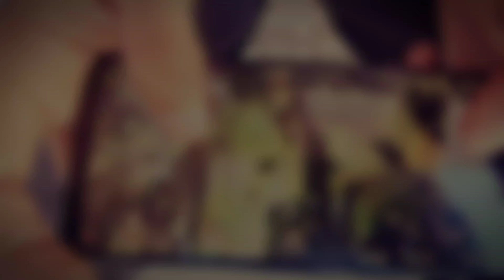PUBG LOVER VS BIKER I ASSAMESE FUNNY 😅 l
NO Pnga with pubg lover is a funny short video .

Ami amar falor pora best try korisu jodi kiba bhul thake please coment t jonabo.